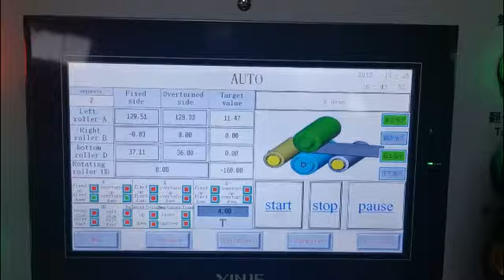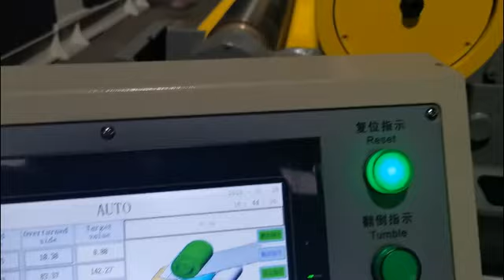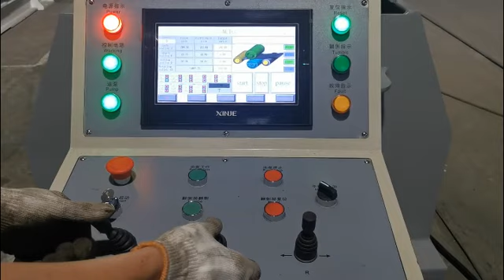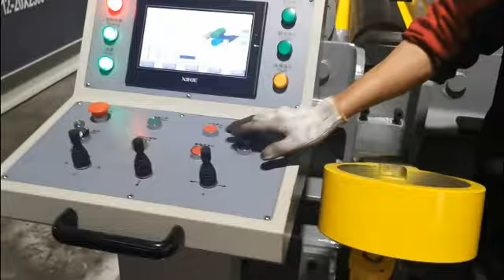four rolls CNC rolling machine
Nantong Yeshun Machinery